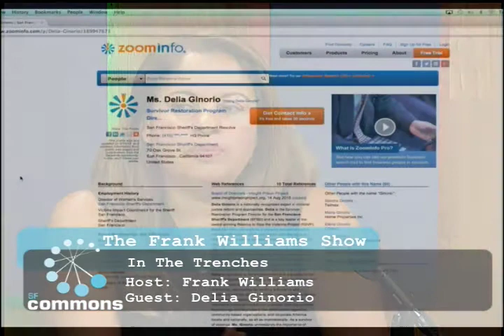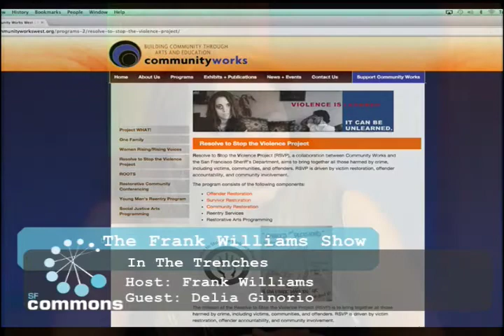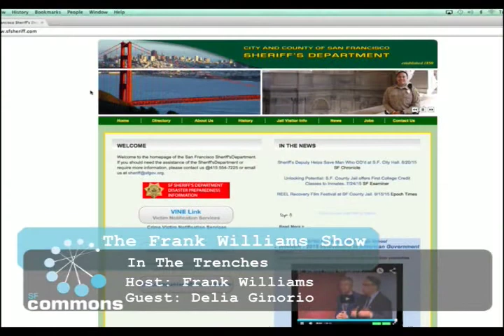The Frank Williams Show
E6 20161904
BAVC SF Commons Channel 29
Every 1st & 3rd Tuesday.
Real Issues, Real Talk.
Guest:Delia Ginorio,
San Francisco Sheriff Department (Program Coordinator 8420)
Filmed at BAVC San Francisco
Discussion about the criminal justice system: offenders and survivers. Real Talk. Real Issues.